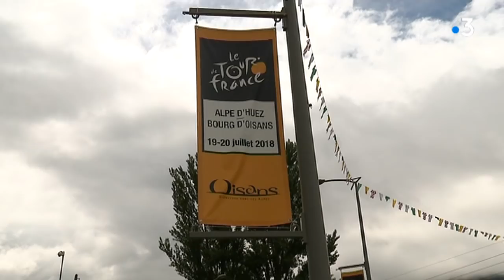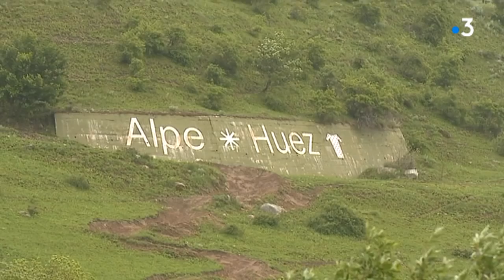Tour de France : Romain Bardet et Chris Froome en reconnaissance à l'Alpe d'Huez, en Isère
Chacun de leur côté, Romain Bardet et Chris Froome étaient en reconnaissance sur l'étape reine du tour de France, dans les virages de l'Alpe d'Huez, en Isère mercredi 13 juin, à moins d'un mois du départ de la course.

Retrouvez-nous sur :
Notre site web